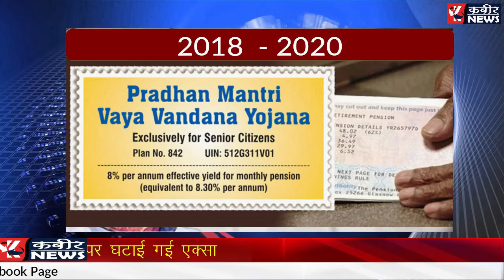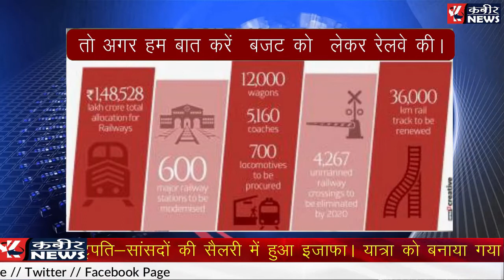बजट 2018 पर कबीर न्यूज़ की खास रिपोर्ट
विभिन्न प्रकार की खबरों को पढ़ने के लिए आप हमारी वेबसाइट पर विजिट करें।

facebook पर जुड़ने और अधिक खबरों के लिए आप पर क्लिक करें।

twitter पर आप हमें दिए लिंक पर क्लिक करके follow करें।

ताजातरीन वीडियो देखने के लिए bell icon को अवश्य दबाएं।